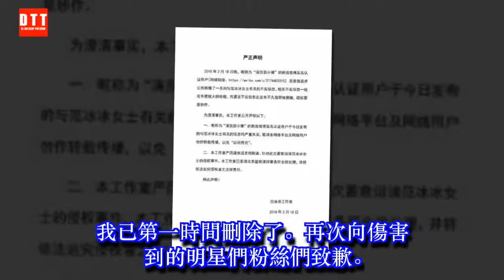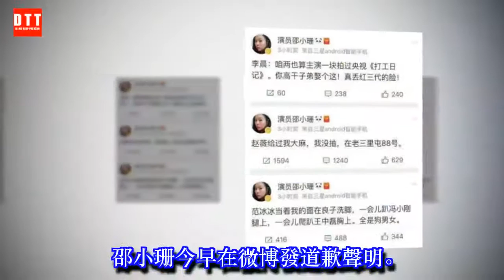裸替女星爆 范冰冰色誘導演 趙薇供大麻 ✔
✔ MC Network [ 36 寵物 ] 裸替女星爆 范冰冰色誘導演 趙薇供大麻
（北京訊）范冰冰人紅是非多，衰遭名不經傳的中國女星邵小珊在微博瞎爆「當著我的面一會兒趴馮小剛腿上，一會兒爬趴在王中磊胸上」、「要不是你介紹我不會認識馮小剛王中磊，拍夜宴，毀了我一生！」，但邵小珊隨即於今早9時46分在微博澄清自己昨晚喝多了，表示「再次向傷害到的明星們粉絲們致歉。」
曾在馮小剛電影《夜宴》擔任章子怡裸體替身的邵小珊，昨天突然在微博狂爆猛料，先爆說「范冰冰當著我的面一會兒趴馮小剛腿上，一會兒爬趴在王中磊胸上」，接著又爆說「趙薇給過我大麻，我沒抽，在老三里屯88號」。
她隨後把這些爆料文刪除，卻PO出與范冰冰昔日合照，還痛訴「冰冰：要不是你介紹我不會認識馮小剛王中磊，拍夜宴，毀了我一生！若你還記得我深夜去你家你讓我教你唸金剛經，你就多唸點金剛經消業吧!往事如浮雲。願你和李晨早生貴子。」